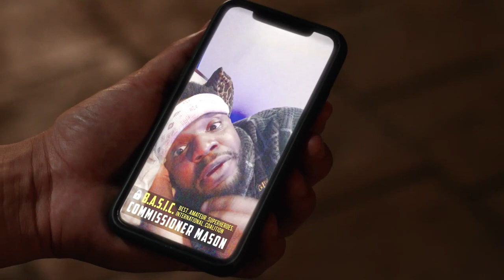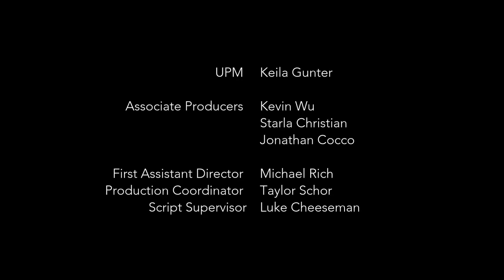The Power Couple Episode 1 with Alexa & Carlos PenaVega by Alexa Vega Daily News